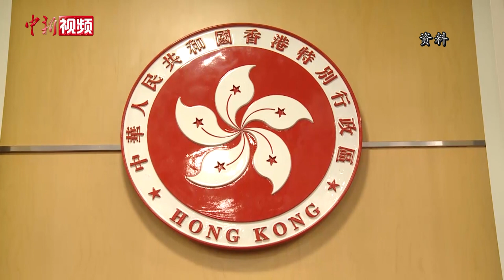林郑月娥：全面配合全国人大常委会涉港国安立法工作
6月3日，香港特区行政长官林郑月娥在北京表示，她与香港特区政府十分支持涉港国安立法，会全面配合全国人大常委会相关立法工作。